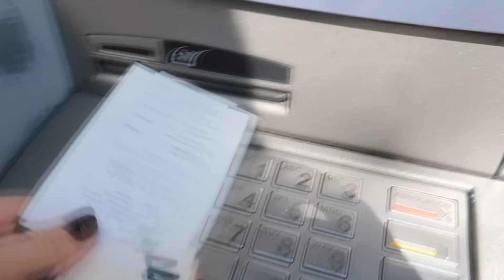😱 | VLOG | LA PIRE JOURNÉE : PEUR DE MA VIE..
◆ L'adresse de ma boite postale :

97 rue sauveur tobelem
13007 MARSEILLE

Outro    |  Red Hot Chili Peppers - Scar Tissue (Nto Remix)

S n a p c h a t    |   loustiquee

Love ♥